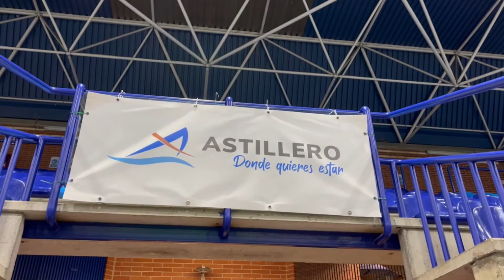Masterclass Sexy Style San José 2022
Así vivimos ayer la masterclass de Sexy Style que celebramos por San José.
Increíble la energía, los reencuentros, las ganas de bailar de todo el mundo… 😍
Solo puedo dar las gracias a tod@s los asistentes, y al @astillero_ayto por hacerlo posible.
Primera Edición, pero batalla número un millón junt@s ❤️
Song: Hurricane @kanyewest @theweeknd @lilbaby
Choreo: @sofiapalencia
Sound: @qs_strong
Place: @astillero_ayto